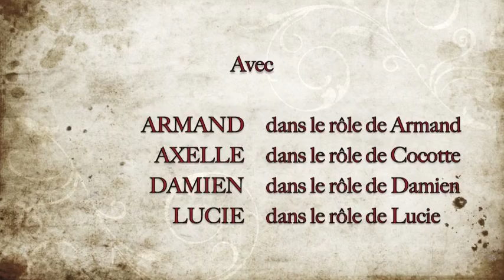Saut élastique Pont d'Artuby Damien Armand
Pont de l'Artuby 182m